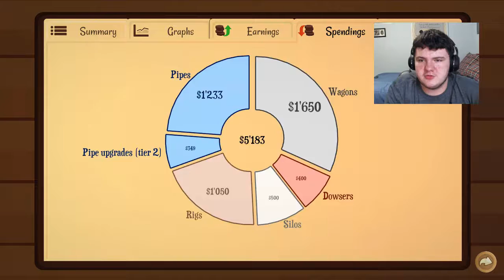Turmoil 1| THE LEVELS ARE SOOOOOOO SHORT!